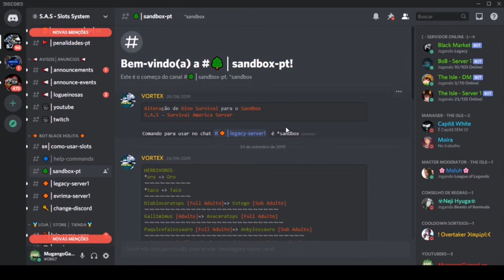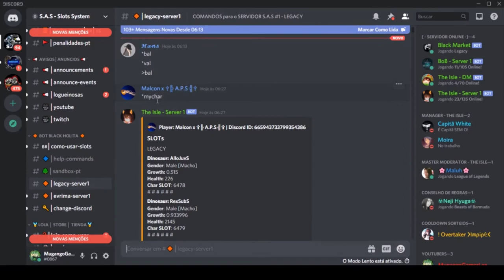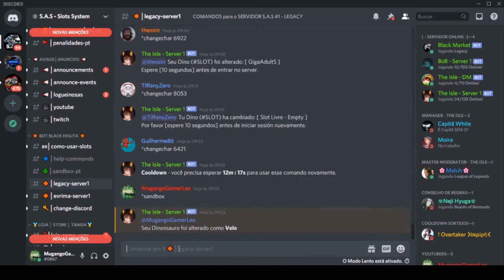Como jogar de Acro, Spino, Anki, Theri e mais no The Isle (Server S.A.S)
Olá galera, qualquer duvida me chama no discord.

  👉 Canal focado em jogos de sobrevivencia e estratégia .
 👉Gameplays de The Isle , Jurassic World , The Archotek project e mais.